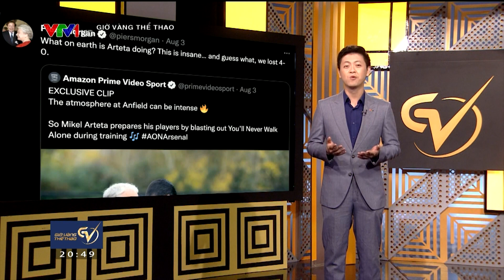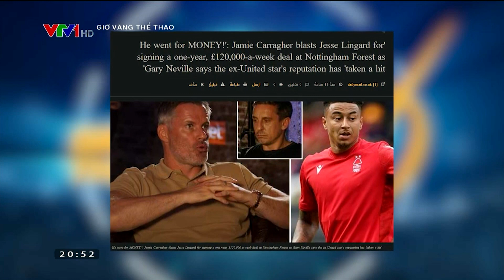Điểm tuần | Vũ khí đáng sợ của Liverpool và kế sách của Arteta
Trân trọng cảm ơn thương hiệu Karofi đã đồng hành cùng chương trình!